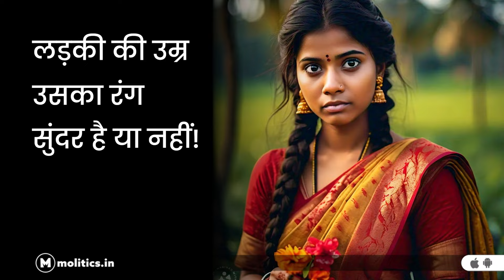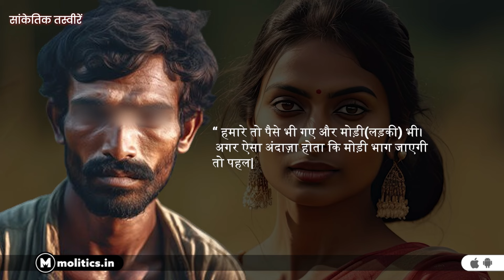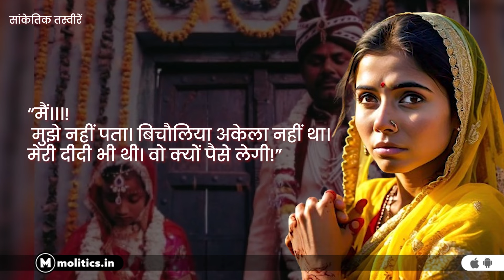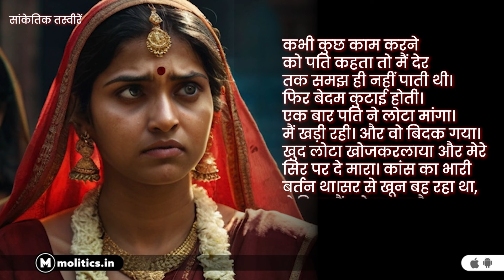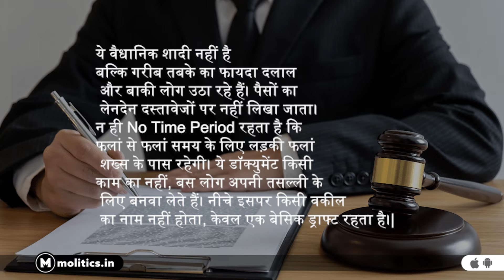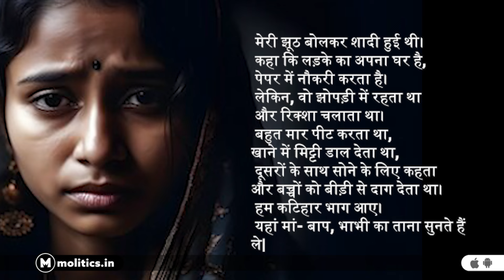Bride trafficking: पैसों से लायी जा रही पत्नियों की हैरान कर देने वाली कहानी !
In this episode of Molitics, we delve deep into the shocking practice of bride buying in Shivpuri, Madhya Pradesh, India. Once a tradition known as "Dhadicha", where brides were bought or even rented, today it continues under different guises, perpetuated by agents and facilitated by notaries.

According to reports, Shivpuri faces a severe gender imbalance, with approximately 1000 males for every 874 females. This stark disparity fuels a market where girls from poorer states are trafficked to fill the demand, often ending up in marriages marked by exploitation and abuse.

Meet Sheetal, a young woman with three children by the age of 19, sold into marriage without her consent or understanding. Her story is just one of many where women become commodities, facing not only domestic violence but also societal indifference and systemic oppression.

Join us as we uncover the grim reality behind this illegal yet thriving trade, revealing the voices of those caught in its grasp.